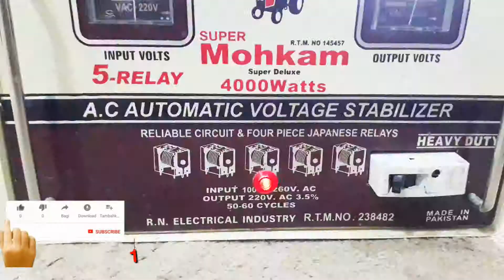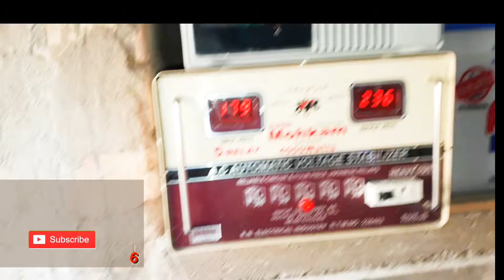Sada Steplaser ko Digital me bnana